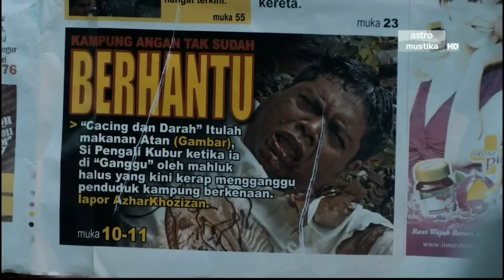SATU KAMPUNG TERKENA TEROR DARI KUBURAN YANG BERASAP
JUDUL : SUATU MALAM KUBUR BERASAP